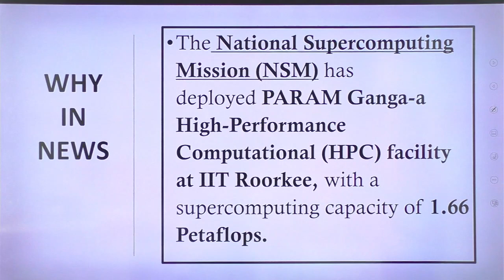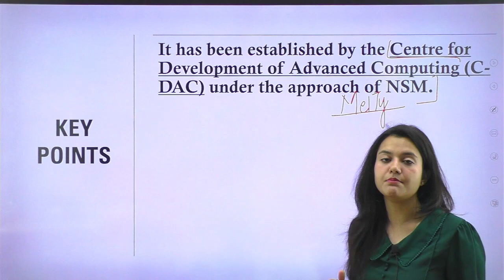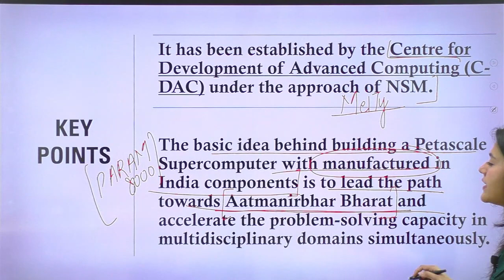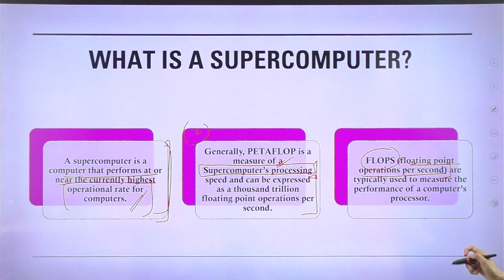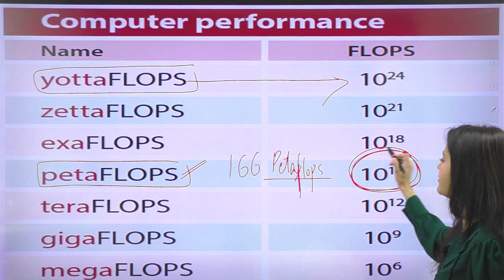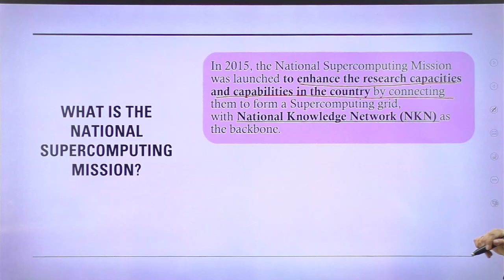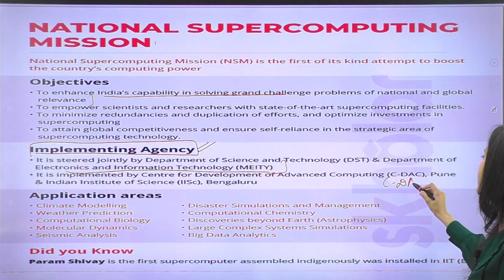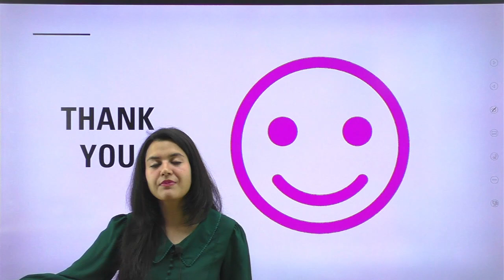Supercomputer Param Ganga | IAS / HPAS Current Affairs | Himachal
Telegram link(Must Join) (Himachal Pradesh Gk(Tufani Pahadi)).